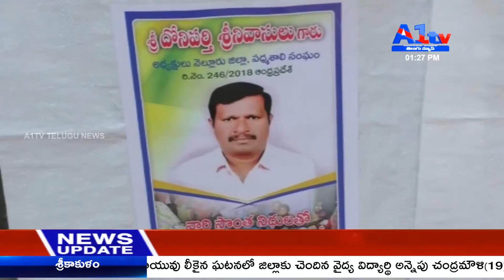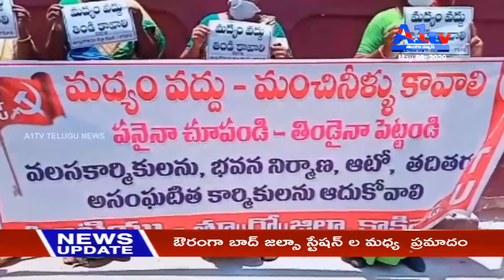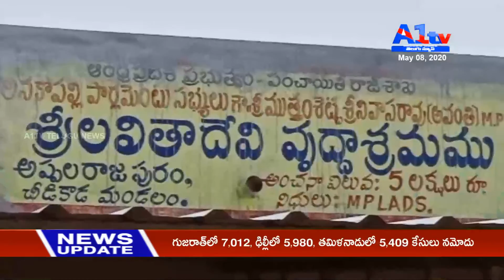A1tv FOURTH BULLETTIN || 07-05-2020|| A1tv TELUGU NEWS CHANNEL